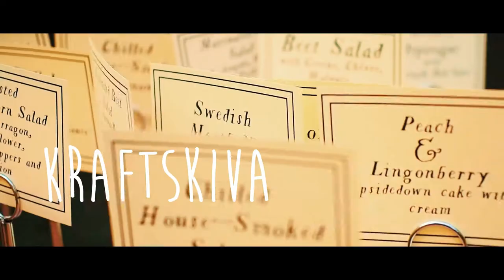Nordia House Events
See a glimpse of all types of events hosted at Norida House! Produced by Tiny Square Feet Productions.